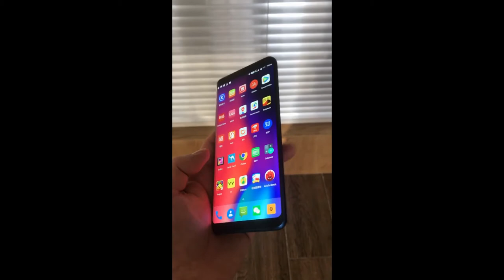Elephone U Pro показали на видео gadget x